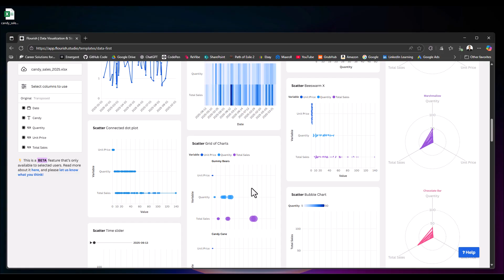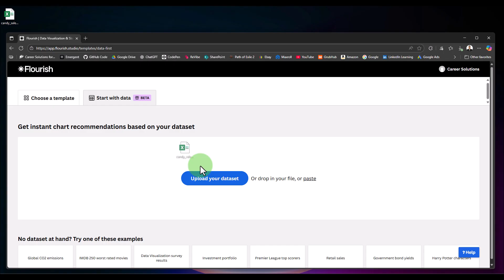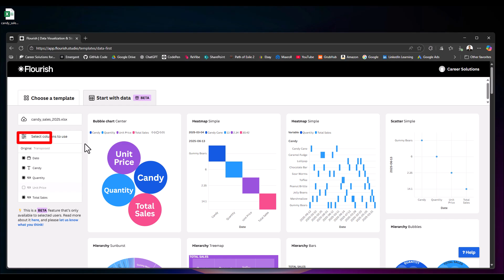Excel Tips - Easy Professional Charts with Flourish | Free Site | AI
Hey team,

Check out this awesome site at flourish.studio for an easy way to make charts and graphs with data.